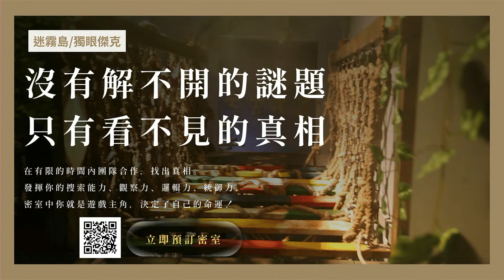2023.08.12 1m30 奪回, 6m Turn it up, 10m The more I seek You, 16m15 My soul sings, 20m50 香膏的玉瓶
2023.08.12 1m30 奪回, 6m Turn it up, 10m The more I seek You, 16m15 My soul sings, 20m50 香膏的玉瓶

1:30 奪回
6:00 Turn it up
10:00 The more I seek You
16:15 My soul sings
20:50 香膏的玉瓶